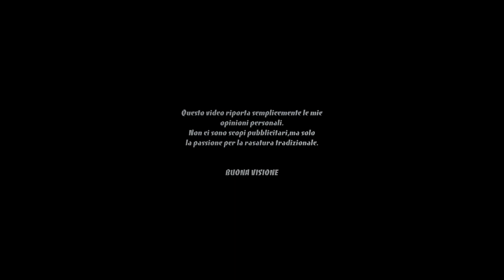For Chicago 💈 Traditional Shaving